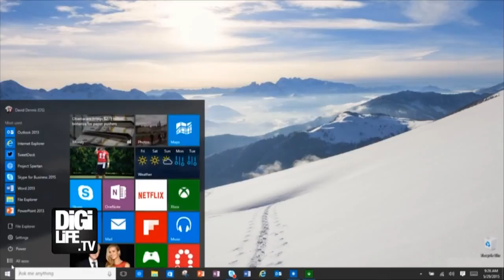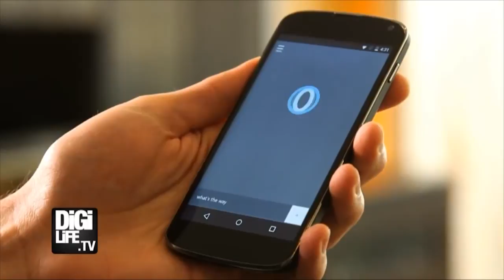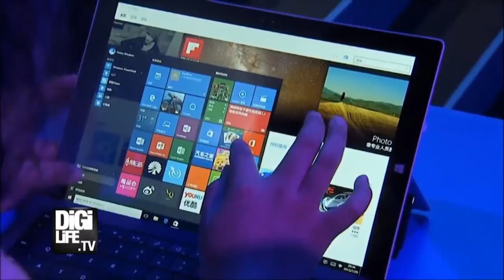DigiLife Report - งานเปิดตัว Windows 10 ประเทศสิงคโปร์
ออกอากาศทุกคืนวันเสาร์ เที่ยงคืนตรง ทางช่อง Nation TV